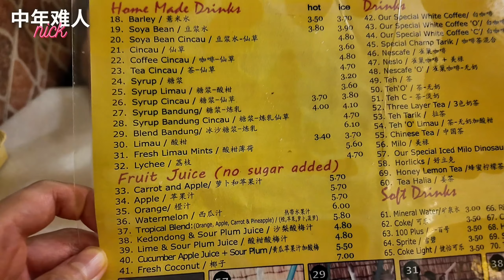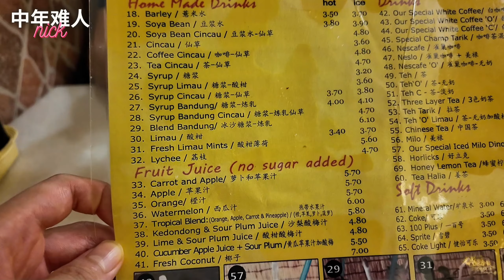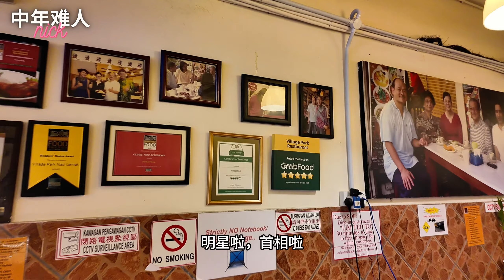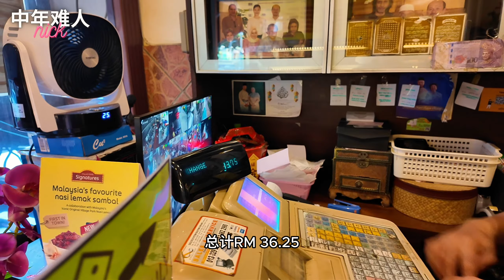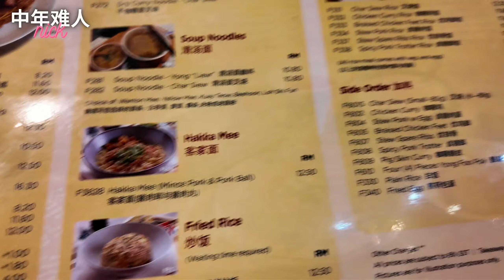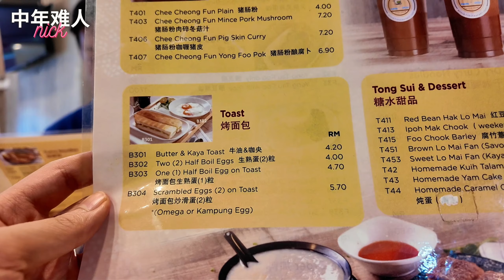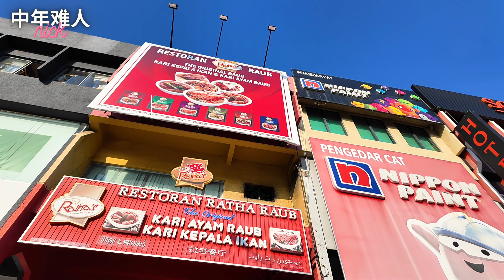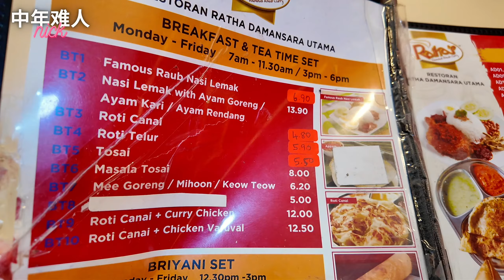[Village Park]椰浆饭全马第一？还有Annie 1 叉烧云吞面！Ratha Raub 印度煎饼! Damansara Uptown yummy good foods!! | CC. Eng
Damansara Uptown 超多美食！今天除了带你到非常闻名的Village Park 吃椰浆饭， 还吃了其他美食，包括Annie 1 云吞面，Ratha Raub 的Roti Canai! 相关资料请查看底下。

Damansara Uptown is full of great eateries. Today we visited the world famous Village Park Nasi Lemak. Then we also tried yummy wanton noodles at Annie 1, followed by roti canai at Ratha Raub!

5, Jalan SS 21/37,
Damansara Utama,
47400 PJ, Selangor

20, Jalan SS 21/58,
Damansara Utama,
47400 PJ, Selangor

32, Jalan SS 21/35,
Damansara Utama,
47400 PJ, Selangor
Open daily: 7am - 9.30pm

Nearest MRT:  TTDI MRT station, Starling mall has shuttle bus to carry you to the mall, which is in walking distance to all three above restaurants.

人到中年，才开始我的油管频道， 请多多指教！

Started my Youtube journey at 40yo, do support, thanks!